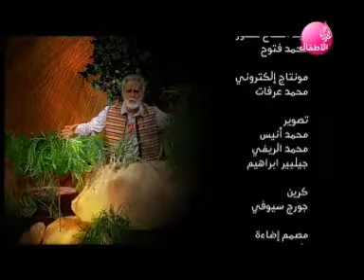AHB Proje 3 - Râvî 27 الرّاوي